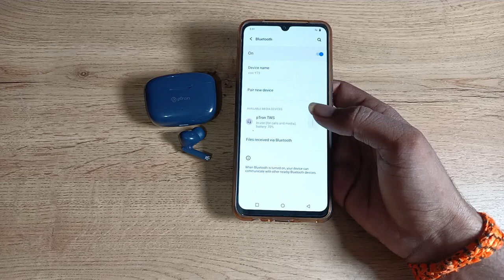How to disconnect Earbud in vivo S1 pro , Earbud kaise disconnect kare